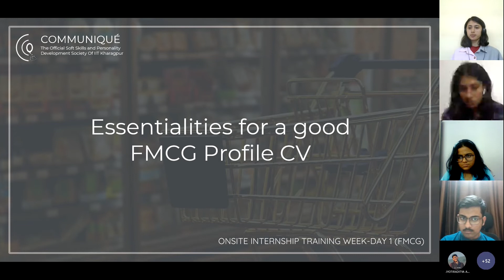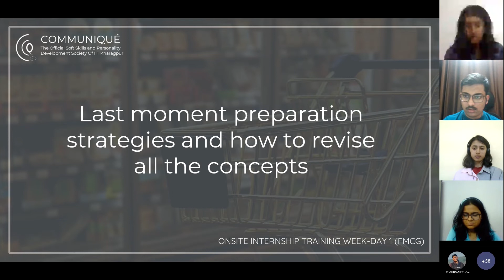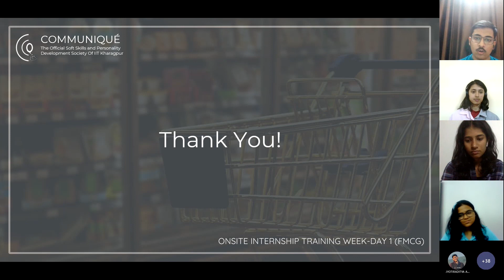Internship Training Week | Day1 | FMCG | Communiqué | IIT Kharagpur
Communiqué IIT Kharagpur is back with its Internship Training Week Series.  First, we have a Panel Discussion on FMCG Profile with Nesara S R, Cherry Taly and Jyotiraditya.

TIMESTAMPS

00:00:00 - Introduction
00:01:05 - Prioritising the Companies
00:07:08 - The general selection process for the companies
00:13:50 - Essentialities for a good FMCG Profile CV
00:19:22 - Last moment preparation strategies and how to revise all the concepts
00:27:42 - How many profiles one should prepare for?
00:31:15 - Are there any CG criteria for the FMCG profile?
00:33:43 - How important a role does the personality of a candidate plays in the selection?
00:40:25 - Tips for acing Interviews
00:49:18 - Question & Answer Session
00:58:20 - Are online courses worth writing in a resume?
01:03:55 - Questions from the Audience
01:08:55 - Fundae for the CDC Junta

About Us: Communiqué is the official soft skill and personality development society of IIT Kharagpur. Our main motive is to encourage people to improve their soft skills, promoting creative writing, storytelling, book-reading, problem-solving, and communicating effectively. We always look forward to taking up initiatives that focus on a student's career, upskill them with various required soft- skills and guide them to perform better in their professional lives.